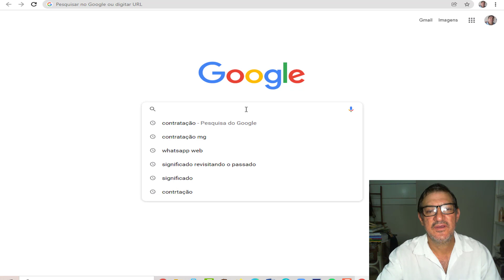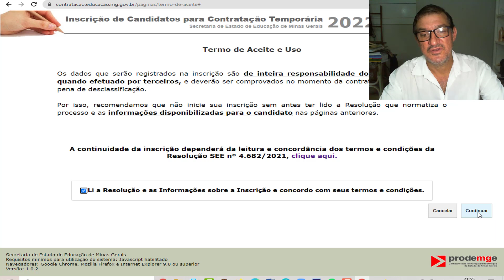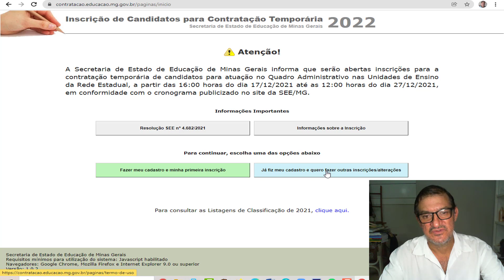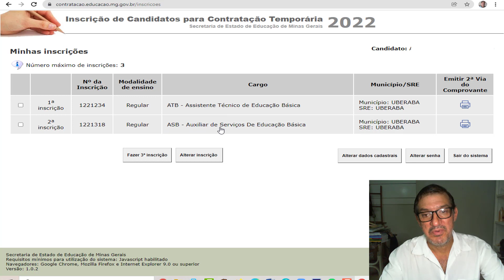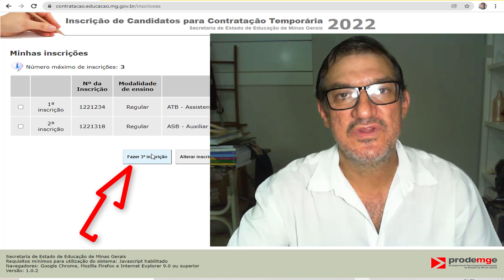Inscrição Para Designação 2022 MG - Passo a Passo - Cadastro e Inscrição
A Secretaria de Estado de Educação de Minas Gerais informa que serão abertas inscrições para Cadastro de Reserva para a convocação de candidatos ao exercício das funções do Quadro do Magistério nas Unidades de Ensino da Rede Estadual, a partir das 16:00 horas do dia 17/12/2021 até as 12:00 horas do dia 27/12/2021, em conformidade com o cronograma publicizado no site da SEE/MG.

Inscrição:
1. É obrigatória a inscrição para todos os candidatos que pretendem participar do processo de
convocação/contratação temporária no ano de 2022.
2. O candidato deverá efetuar sua inscrição pela Internet, para contratação temporária, no endereço
eletrônico, a partir das 16:00 horas do dia 17/12/2021 até às
12:00 horas do dia 27/12/2021.
3. O candidato deverá efetuar sua inscrição, para convocação, pela Internet, no endereço
12:00 horas do dia 27/12/2021.
4. Alertamos que os dados informados pelo candidato no cadastro das inscrições, tais como a senha e o
e-mail, serão utilizados ao longo de todo o processo. Assim, os candidatos deverão certificar-se da
informação prestada.
5. Os candidatos classificados, ainda não nomeados, no concurso público regido pelo Edital SEE no
07/2017, terão seus dados inseridos, de ofício, no Sistema de Inscrição de Convocação, no cargo e na
localidade para a qual prestou o concurso. Os candidatos poderão alterar e/ou realizar mais duas
inscrições para convocação 2022, em conformidade com o artigo 7o da Resolução SEE no 4.673/2021 do
Quadro do Magistério.
6. Os candidatos interessados poderão realizar até três inscrições para o Quadro do Magistério nas
modalidades do Ensino Regular, Educação Especial, Educação Integral, Novo Ensino Médio, Curso Normal
em Nível Médio e Conservatórios Estaduais de Música e/ou até 3 (três) inscrições para a modalidade da
Educação Profissional, e/ou até três inscrições para o Quadro Administrativo, observando a
habilitação/escolaridade/formação especializada e as normas vigentes para o acúmulo de cargos no ato
da convocação/contratação temporária.